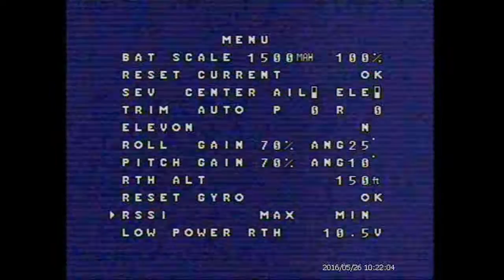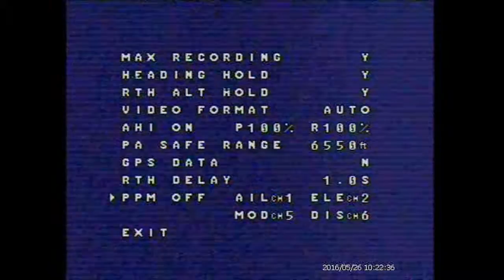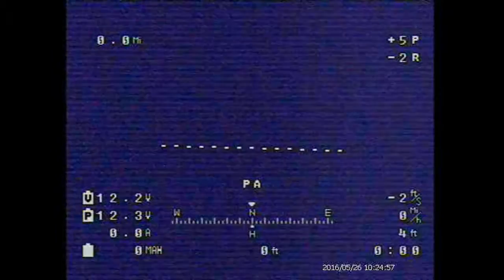cyclops Storm V 2.2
Menu du V 2.2